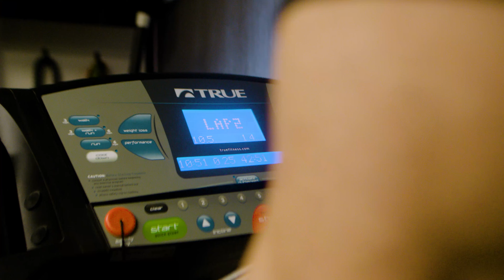Pro 2 Pro Podcast Season 2: Deep Dives & Bolder Journeys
In Season 2 of the Pro 2 Pro Podcast, Keith Hanenian takes the conversation even deeper, exploring the bold paths and innovative strategies that define today’s professionals and entrepreneurs. This season, we delve into the nuanced challenges and triumphs of building a business in an ever-evolving landscape, highlighting personal growth alongside professional success. Keith and his guests open up about the pivotal moments that have shaped their journeys, offering insights into the resilience and adaptability needed to thrive. With a focus on the integration of work, wellness, and personal fulfillment, Season 2 promises to inspire through stories of determination, transformation, and breakthroughs. Expect more candid discussions on family dynamics, mental health, and the role of fitness in fostering success, as well as actionable advice for navigating the complexities of modern entrepreneurship. Join us for another season of meaningful conversations that bridge the gap between professional achievements and personal enlightenment.